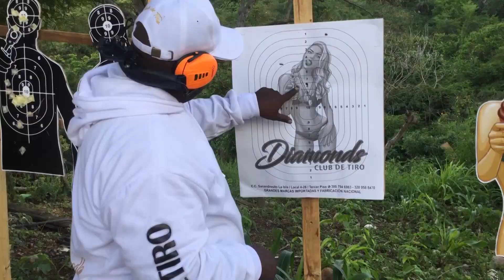CURSO DE MANEJO DE ARMA TRAUMATICAS, CLUB DIAMOND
INVITAMOS A TODOS LOS AMANTES DE LAS ARMAS DEPORTIVAS A TOMAR ESTE CURSO DE MANEJO DE ARMA TRAUMATICA DONDE APRENDEREMOS :
1) CONOCIMIENTO DEL DECALOGO DE ARMAS
2)CONOCER EL ARMA Y SUS CARACTERISTICAS
3) CONOCIMIENTO DEL ARME Y DESARME PARA LA REALIZACION DE SU LIMPIEZA
4)PROCEDIMIENTO PARA HACER UN DISPARO.
5) MODO DE AGARRAR UN ARMA .
(EMPUÑADURA , BRAZO , RESPIRACIÓN .
6) POSICIONES DE TIRO DE REACCIÓN Y PRECISIÓN
7)PRACTICA DE DISPAROS Y PASAR UNA PISTA EN MOVIMIENTO.
8) EVALUACION Y CERTIFICACION